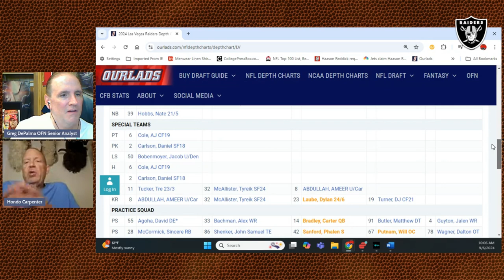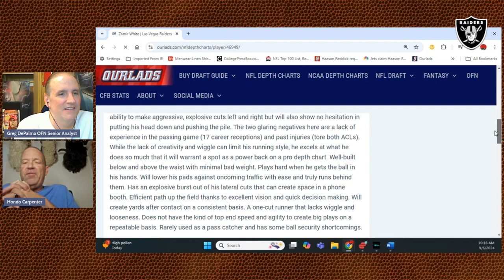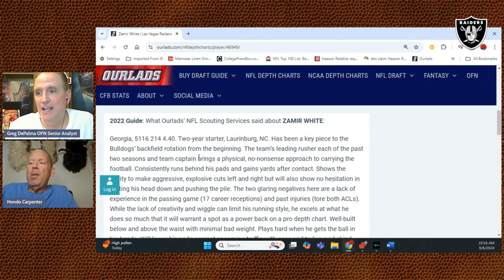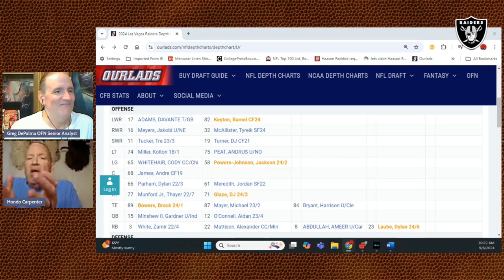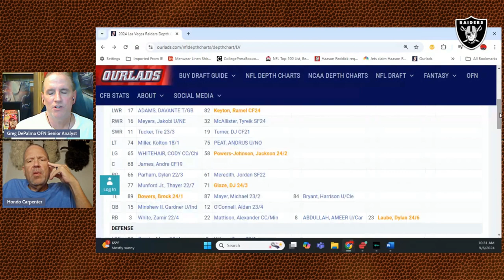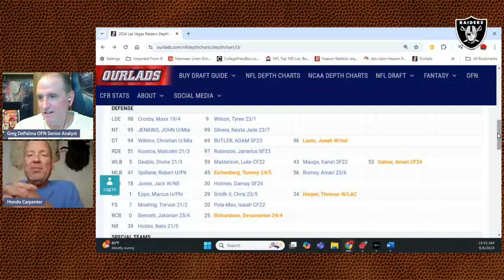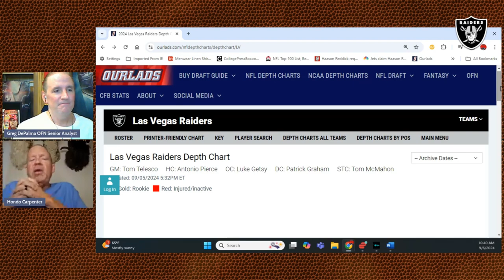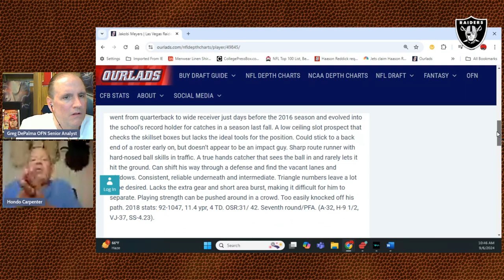Las Vegas Raiders Preview with Hondo Carpenter!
Hondo Carpenter - Raiders beat writer and Senior NFL writer - breaks down the team's key players including potential fantasy standouts, breakout performers, staff changes, Week 1 predictions and more!

For the most accurate Las Vegas depth charts online go to…

For the best coverage of the Las Vegas Raiders, click here…